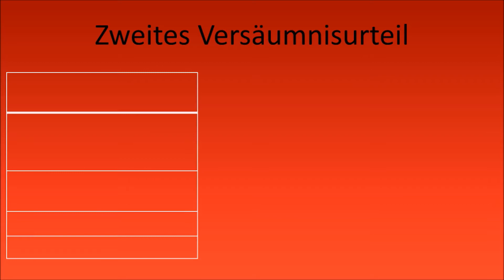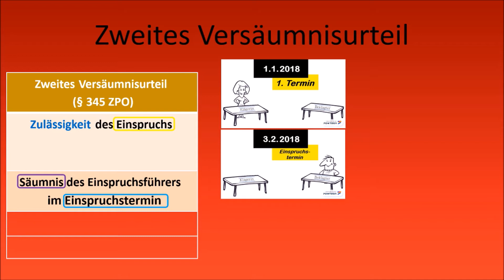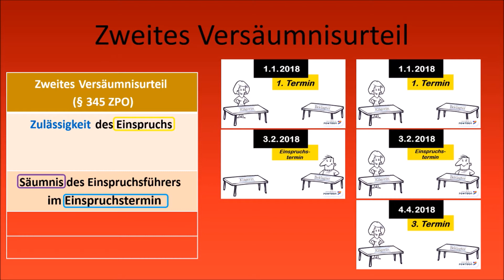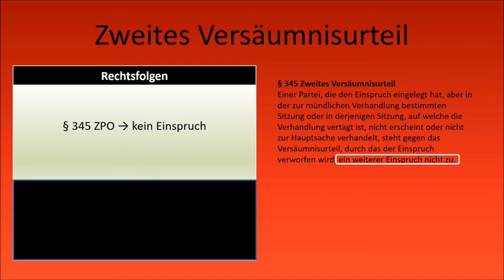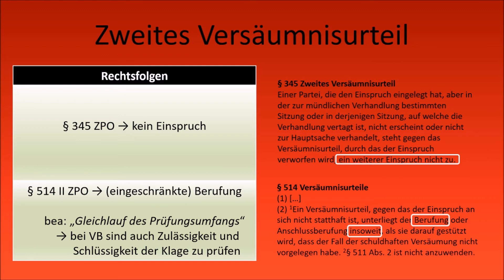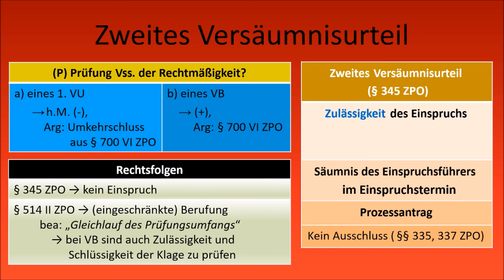ZPO I - Das Zweite Versäumnisurteil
0:00 Animation
0:46 Voraussetzungen des § 345 ZPO
2:13 Meinungsstreit: Prüfung der Rechtmäßigkeit
3:30 Rechtsfolgen des 2. VU
4:45 Zusammenfassung

Wichtiger Hinweis: Dieses Video erhebt keinen Anspruch auf Vollständigkeit und Richtigkeit! (Auch wenn ich davon ausgehe, dass alles stimmen müsste.)
Mit diesem Video möchte ich Jurastudenten und allen Interessierten einen Einblick in die juristische Welt geben.